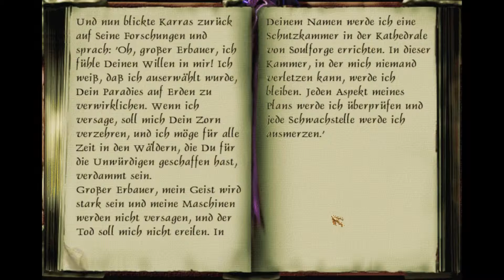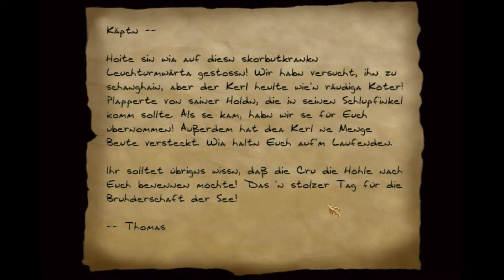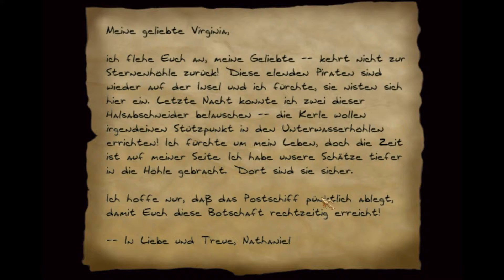Dark Project 2 The Metal Age #59 Let's Play Sofa Gaming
Dark Project 2 - The Metal Age - Lets Play - Dennis

Die Abenteuer von Meisterdieb Garrett gehen weiter im zweiten Teil der "Thief-Serie" von Looking Glas Studios. Dennis führt euch durch die modernisierte Steampunk Welt. Erkundet finstere Gassen und reiche Villen, um wieder allerlei wertvolle Gegenstände mitgehen zu lassen und nebenbei die Bedrohung durch die Mechanisten im (mechanischen) Auge zu behalten.

► ?FRAGEN?